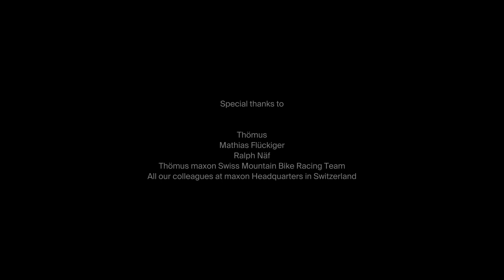We strive for the will to excel - light e-bike drives by maxon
You dream also of perfection? It's hidden between those thousandths of every second. See, how maxon stives for the will to excel to build the best light e-bike motors.